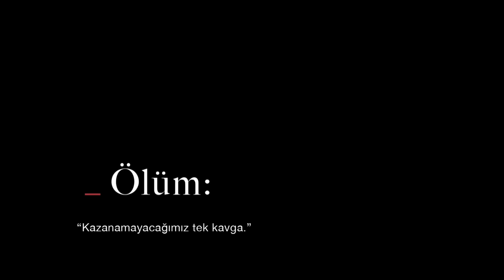Soykanlar, Cihan'ın Ölümüyle Yıkıldı! - Aile 30. Bölüm Final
Aslan, Cihan'ın ölümünden sonra yıkıldı. “KÖTÜLER YAŞAR İYİLER ÖLÜR...”

30. Bölüm Özet:

Düğün çıkışı uğradıkları saldırıdan sonra başta Aslan olmak üzere tüm Soykanlar büyük bir
acıyla sınanır. Aslan, Ferman’ı bulmak için harekete geçerken; Hülya ise ailesine yaşatılanların
bedelini Kıymet’e de ödetmek ister. Bu uğurda ona yol gösteren kişi ise Devin olacaktır.
Diğer taraftan Devin’in hamileliğinde riskli bir dönem başlar. Artık Devin ve bebeği için hayati
bir tehlike söz konusudur. Geçen zamanla birlikte bu riskli gebeliğin semptomları da kendini
hissettirmeye başlar. Acaba Devin, evladını sağlıkla dünyaya getirebilecek midir?
Hamilelik sürecinin ilerlemesiyle Devin ve bebeği için hayati risk de gittikçe artar. Bugünlerde
Devin, evladının annesiz büyüme ihtimaliyle yüzleşirken; herkesten sır gibi sakladığı bir
hazırlık içerisine girer. Aslan ise yine böyle bir günde Devin’e ulaşamayınca soluğu yanında
alır. Ancak hiç beklemediği bir şeyle karşılaşacaktır. Acaba Devin’in herkesten sakladığı bu
büyük sır nedir?
Tüm aile hayırlı bir iş için bir araya toplanır. O gece yaşanacak büyük bir sürpriz Aslan ve
Devin’i en büyük mücadelelerine götürecektir. Acaba Aslan ve Devin, uğruna büyük savaşlar
verdikleri kendi ailelerini kurup hikayelerini mutlu sonla bitirmeyi başarabilecekler midir?

Yönetmen: Ahmet Katıksız
Senaryo: Hakan Bonomo
Yapımcı: Kerem Çatay
Yapım: Ay Yapım